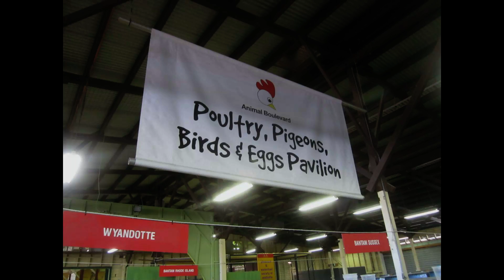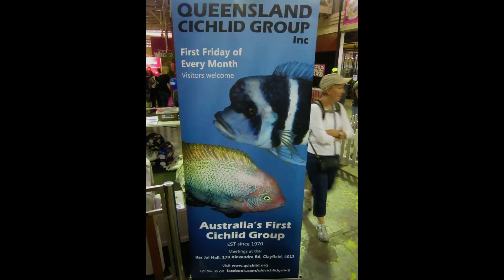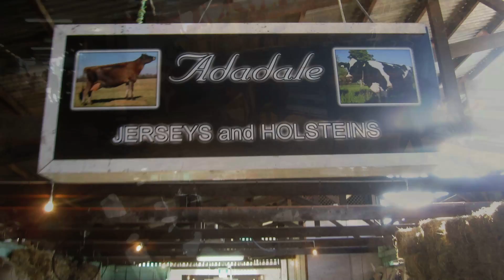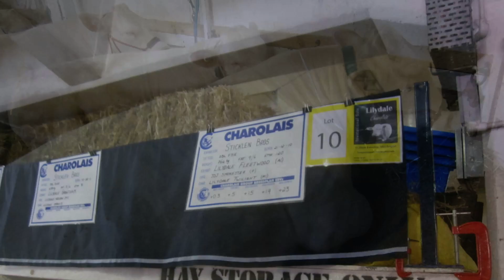Ekka 2012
I go to the Ekka and this is what I saw.